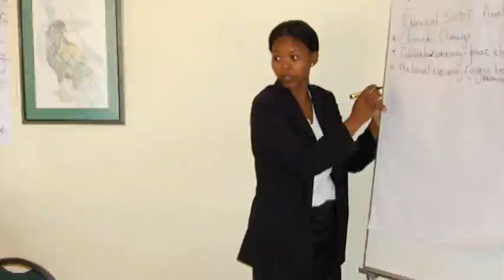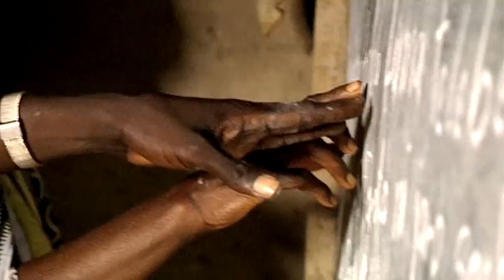Key insights on IWRM planning from 13 countries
The video outlines the lessons of a five-year program to develop Integrated Water Resources Management (IWRM) plans in 13 African countries managed by the Global Water Partnership 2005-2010.The lessons learned center around the importance of understanding the development context, having a strategic road map, ensuring sustainability and developing capacity.